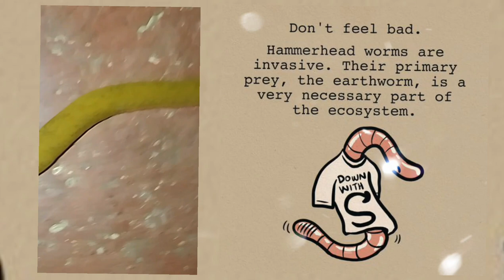Hammerhead flatworms Are Gross And Bad | Hammerhead Earth worms | Bipalium | Inside edition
Bipalium is a genus of large predatory land planarians. They are often loosely called "hammerhead worms" or "broadhead planarians" because of the distinctive shape of their head region. Land planarians are unique in that they possess a "creeping sole", a highly ciliated region on the ventral epidermis that helps them to creep over the substrate.Native to Asia, several species are invasive to the United States,Canada, and Europe.Some studies have begun the investigation of the evolutionary ecology of these invasive planarians.🌵🌵🌵🌵🌵🌵🌵🌵🌵🌵

🧬🧬Scientific classification🧬🧬
🌱Domain:Eukaryota
🌱Kingdom:Animalia
🌱Phylum:Platyhelminthes
🌱Order:Tricladida
🌱Family:Geoplanidae
🌱Subfamily:Bipaliinae
🌱Genus:Bipalium

The genus Bipalium was initially defined by Stimpson to include land planarians with the head broadened, forming a head plate. Later, in 1899, Ludwig von Graff divided it into three genera according to the shape of the head:

Bipalium: with a well-developed head plate, much broader than long, and with elongated lateral auricles

Perocephalus: rudimentary head plate, not much broader than the body

Placocephalus: flat head plate with a circular outline

Josef Müller, in 1902, considered that no sufficient anatomical basis existed for this distinction, and reunited them under Bipalium. Later, von Graff accepted Müller's conclusions.

Towards the end of the 20th century, Robert E. Ogren and Masaharu Kawakatsu started a series of publications called "The Land Planarian Index series" in which they reviewed and organized all taxonomic information regarding land planarians. At first, they retained all broad-headed planarians in the genus Bipalium, but later split them into four genera based on the anatomy of the reproductive organs: Bipalium, Novibipalium, Humbertium, and Diversibipalium.

Under this scenario, the genus Bipalium is defined as containing broad-headed land planarians with simple copulatory organs, without accessory ducts or copulatory bursa, and with a fold of tissue separating the male and female exit ducts.T
T